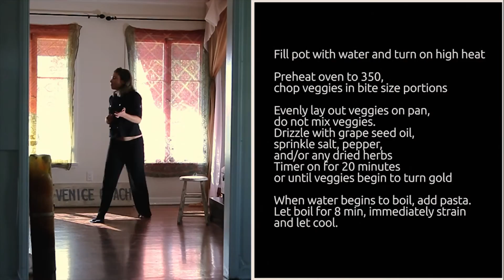Easy peasy Lentil Protein Pasta and Roasted Veggies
One ingredient gluten free and vegan pasta with 21g of protein~ Dancing while cooking strongly encouraged